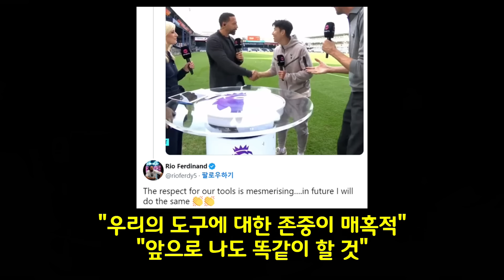"손흥민이 더러운 유럽 축구를 바꿨났다" 최근 유럽서 손흥민식 행동 유행하자 전세계 축구 전 문가들이 경악한 이유